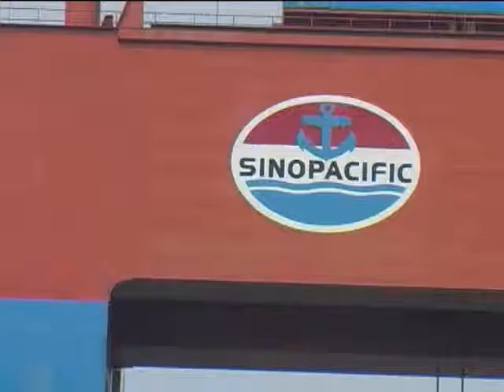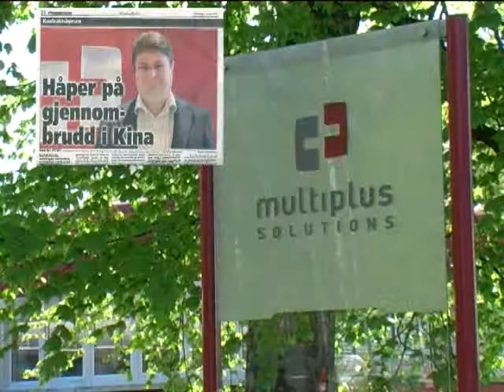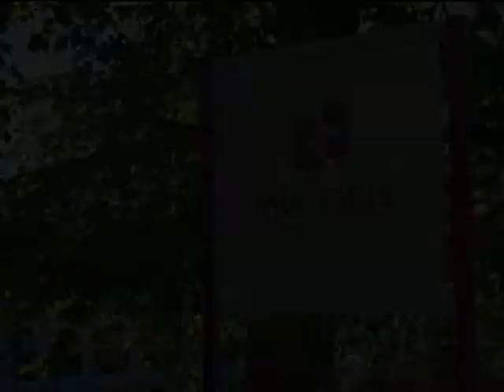SinoPacific Shipbuilding Group uses MultiPlus Shipbuilding Solution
March 12 2007, Sinopacific Shipbuilding Group and MultiPlus Solutions could announce a partnership concerning MultiPlus Shipbuilding Solution. The contract for system implementation on the five SinoPacific shipyards was broadly covered by international press. We have great faith in MultiPlus Solutions more than 25 years-long experience and competence in this sector. The company has strong references. The challenges of modern shipbuilding are universal when it comes to process and project management, ERP and logistics. We want to invest in MultiPlus Solutions competence in this field, chairman and CEO Simon Liang stated in the press release.

This video gives insight in how SPG uses MultiPlus Shipbuilding Solution